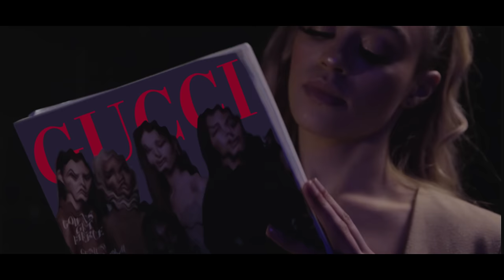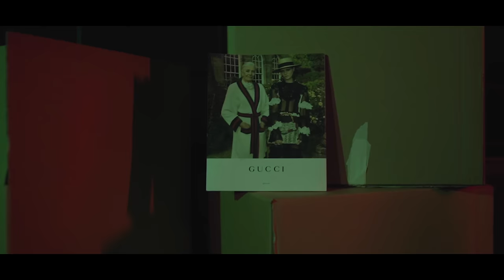Suso - Gucci Dior [Music Video] | KrownMedia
Here we have an exclusive KMG release and premiere of Suso's brand new single "Gucci Dior". Available now on all digital streaming platforms!

Produced by RagoArt

🔌Artist(s): Suso_fw